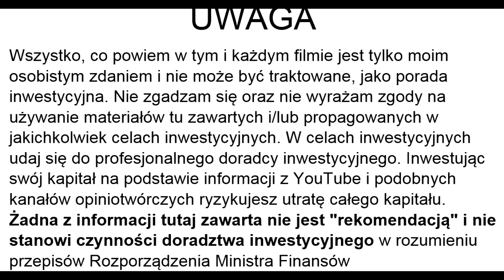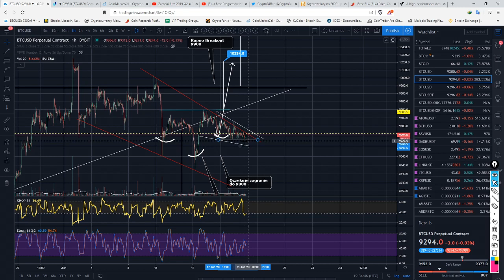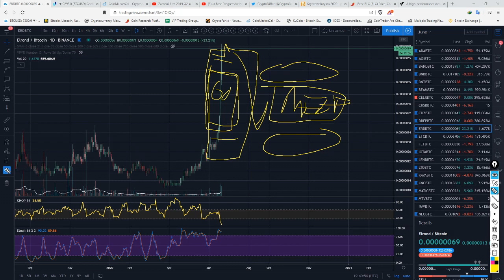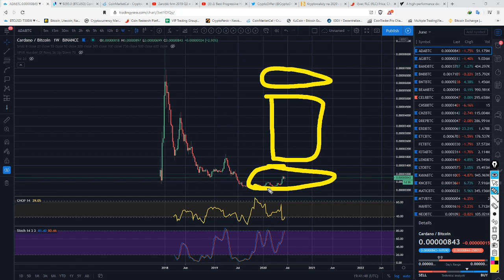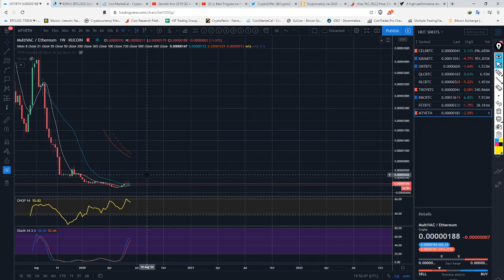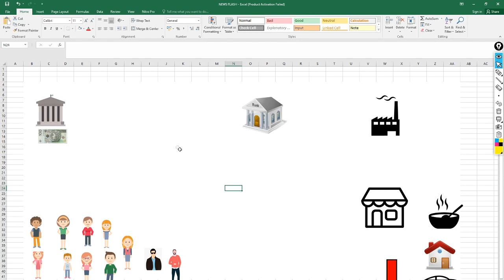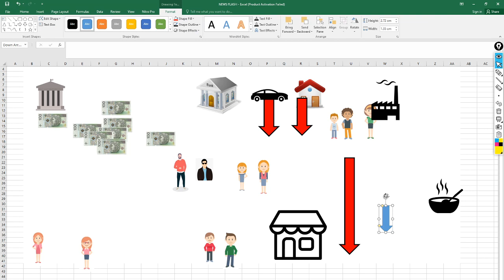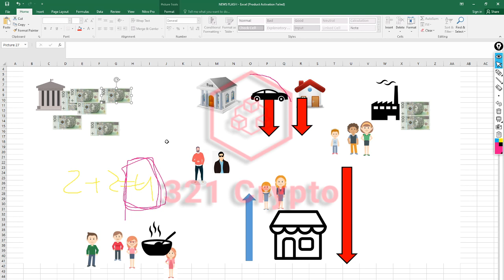To co dzieje się w sklepach potwierdza prognozy z 3 miesięcy. Źle to dopiero będzie. ZOOM OUT